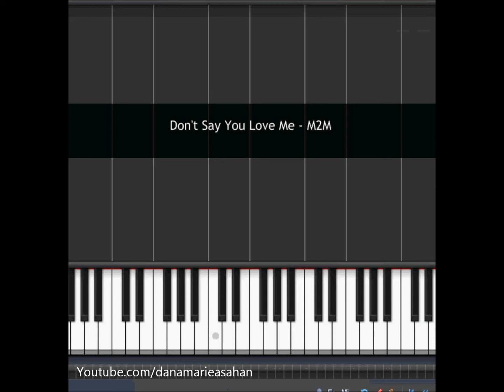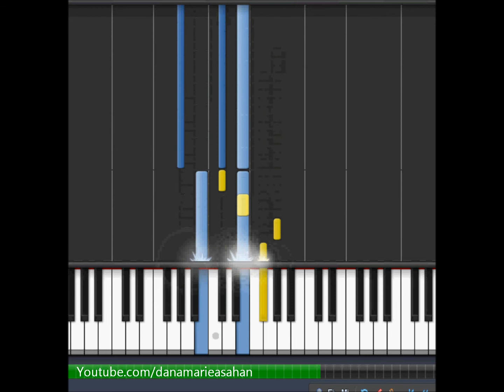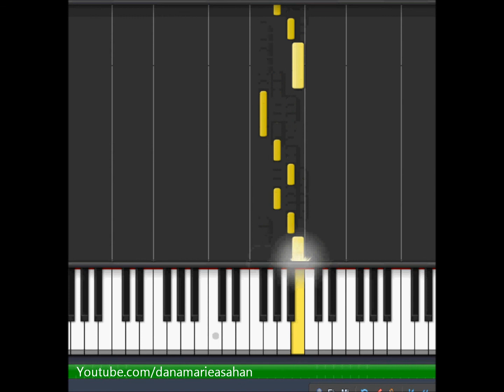Don't Say You Love Me - M2M - Piano Tutorial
Leave your request and i'll try to make one :)